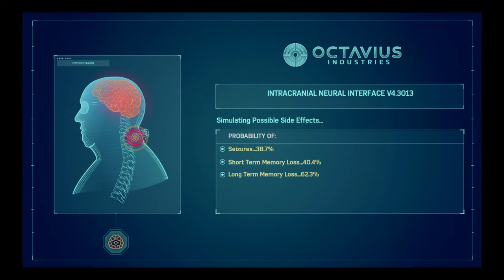Marvel's Spider-Man_20181120095252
Marvel's Spider-Man